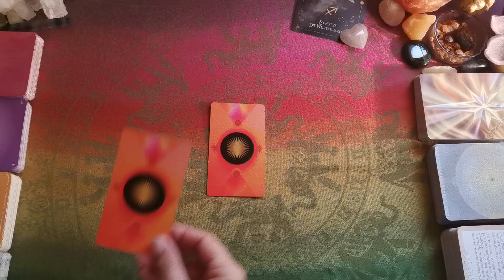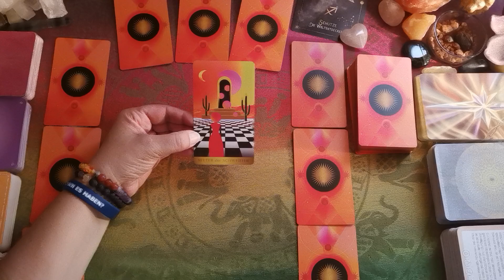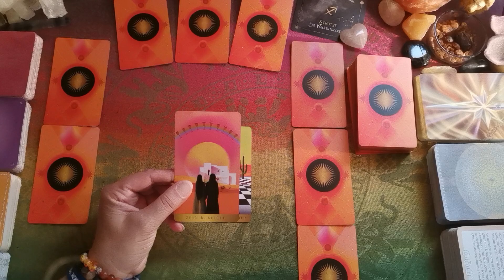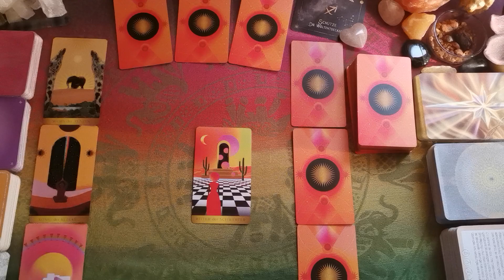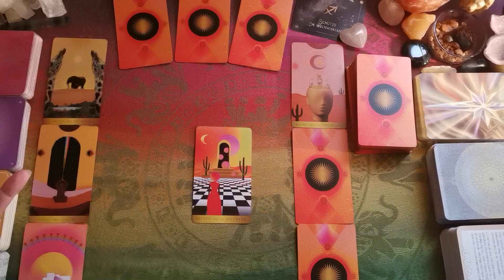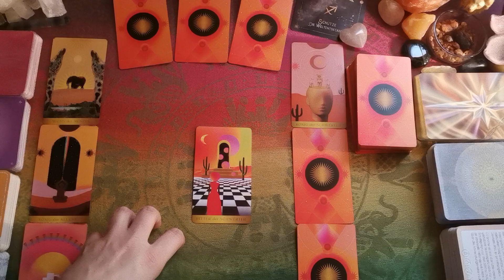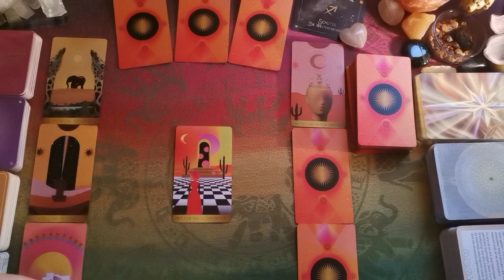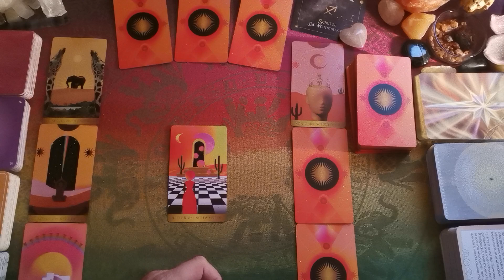SCHÜTZE♐ - 🚪8er-/Löwe-Portal (888)🦁 - Wofür öffnet sich Dir die Tür?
Ich freue mich, dass du da bist & mit hineinschaust in die Energien, welche das 8er- bzw. Löweportal für uns bereithält! Bedenke freilich, dass es allgemeine, kollektive Legungen sind. Schau bitte selbst gut, wie du damit in Resonanz gehst & was auf dich zutrifft. Womit du nichts anfangen kannst, das lass einfach da!

Verwendete Karten:
Radiant Wilds Tarot (Nat Girsberger, Königsfurt Urania Verlag),
Das Universum steht hinter dir (Gabrielle Bernstein, Irisiana Verlag),
Der kleine Führer zum großen Erfolg (Robert Betz, Robert Betz Verlag),
Das Orakel der Krafttiere (Colette Baron-Reid u.a., Knaur Verlag),
Das Orakel der himmlischen Fülle (Doreen Virtue, Allegria Verlag),
Seelenengel Orakel (Melanie Missing, Schirner Verlag),
Zauberhafte Transformation (Corinna Kuhnert, Schirner Verlag),
Transformation Code (Simone Overath u.a., Schirner Verlag),